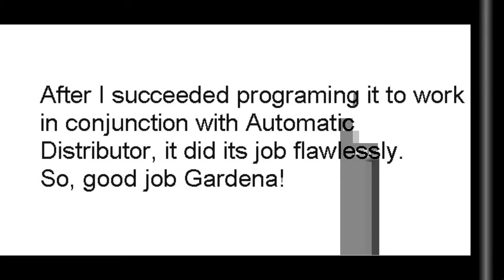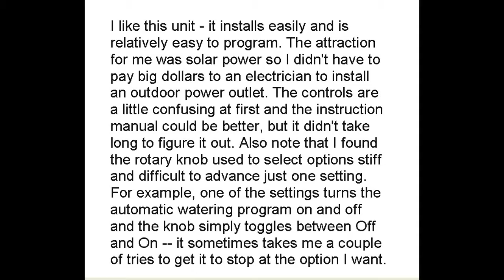Gardena 1866 Premium 6 Cycle Digital Solar Powered Water TimerComputer C 1060 Solar Plus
This video is about Gardena 1866 Premium 6-Cycle Digital Solar Powered Water TimerComputer C 1060 Solar Plus (Model #1866-U). Read more by visiting the link. Thanks.